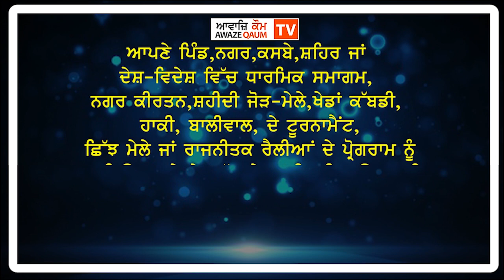HAPPY MAHLA Khatrnakh Stunt Swraj 855 |l Pind Gakhal ||Latest 2019